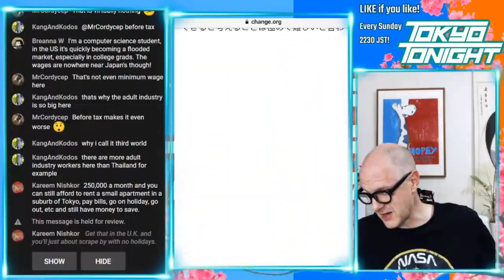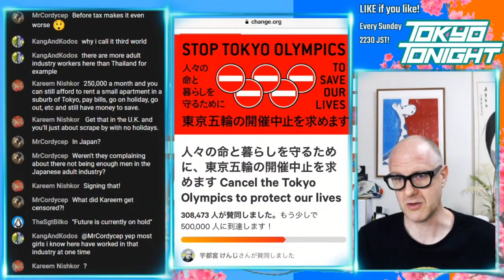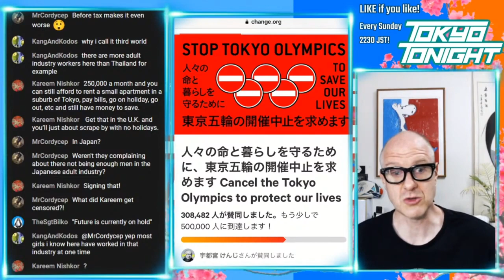Tokyo Tonight! Petition To Cancel Olympics Gains Traction in Japan